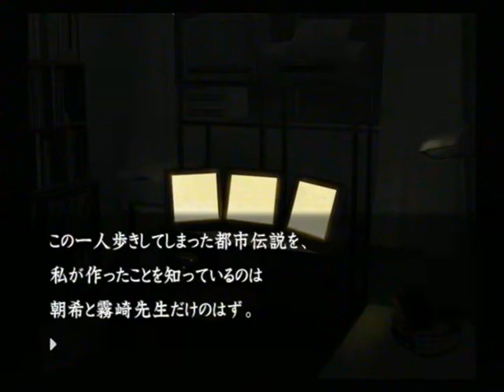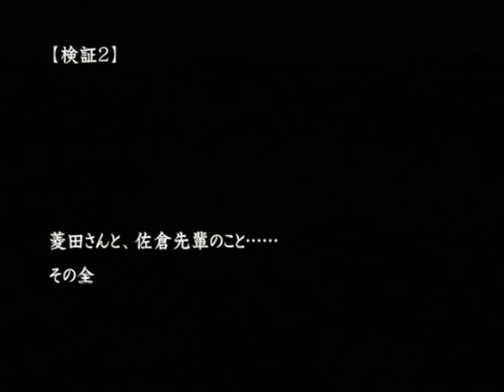【PS2】流行り神２ 警視庁怪異事件ファイル【ファミ通殿堂入りソフト】 追加シナリオ編 Part２１ ～いや、もしかしたら私は幻覚を見たのか？ 【スタートオンゲームズ】【スタゲー】【JAPAGE】